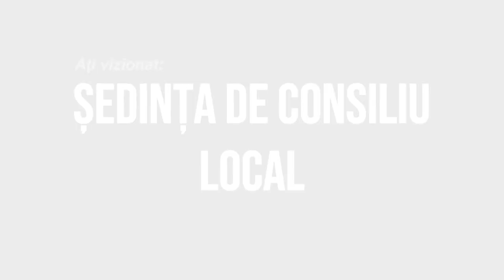LA ORBENI Sedinta Consiliului Local din 24 iunie FILMARE EXCLUSIV TV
LA ORBENI, județul Bacău, Ședința Consiliului Local din 24 iunie FILMARE EXCLUSIV TV.

Cu drag,
echipa Exclusiv

Vizionare plăcută !